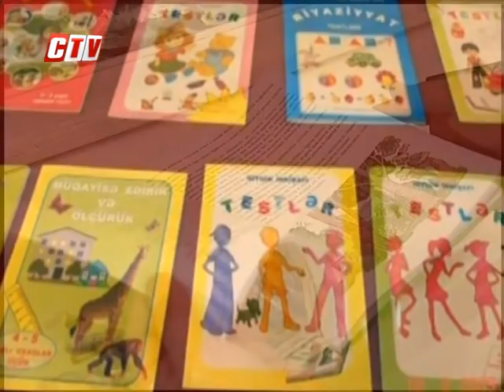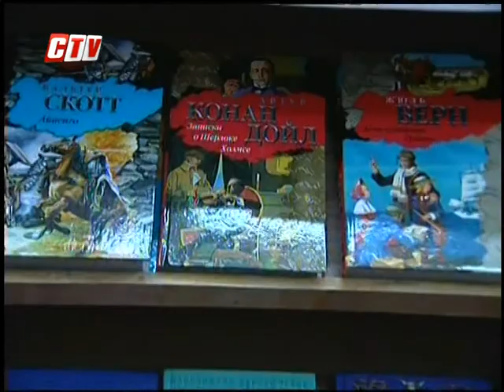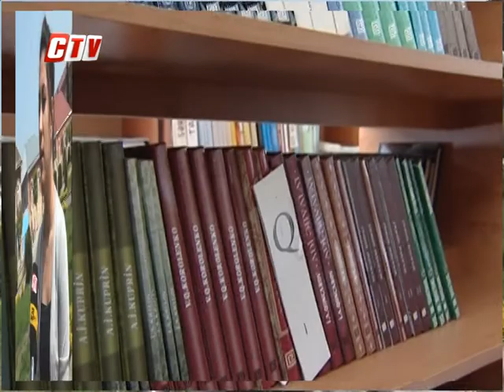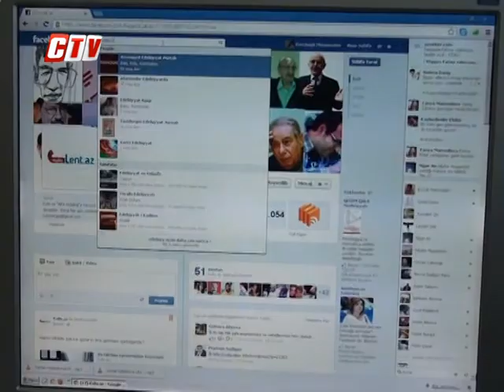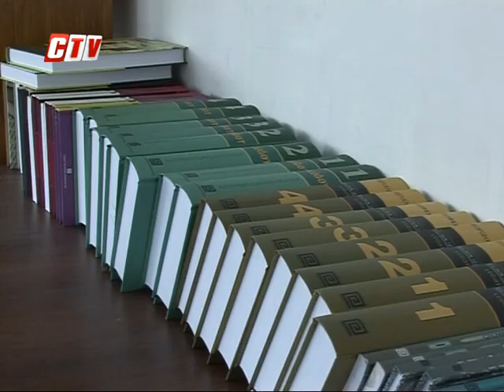İncilər_CTV_Əyalətlərdə kitab mağazalarının yoxluğu (süjet)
İncilər telelayihəsi
Aparıcı:                   Aygün Əliyeva
Redaktor və müxbir: Kürçaylı